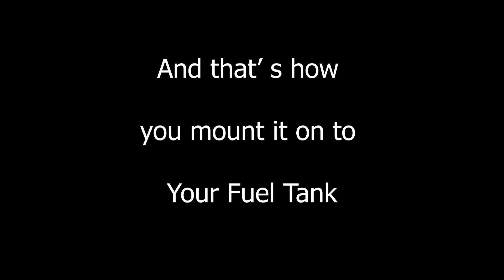Tank Pad install DIY Tutorial